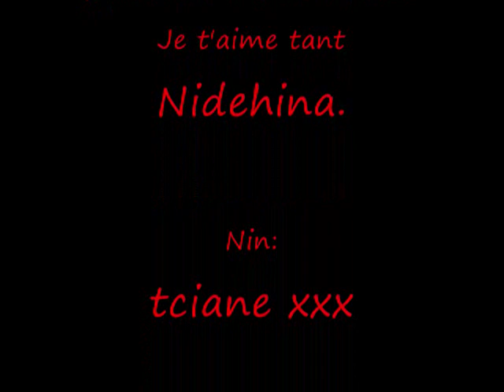Nidehina Petiquay (Wemotaci/Obedjiwan)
J'ai faite un Montage ...avec les photos de nidehina ...D'obedjiwan / Wemotaci.
&Quelque autres piks ...=)  jtaime bokoo nidè !!